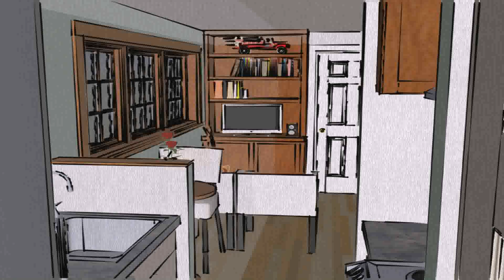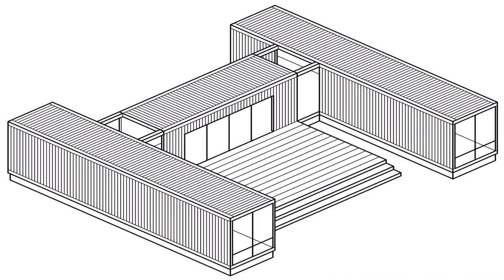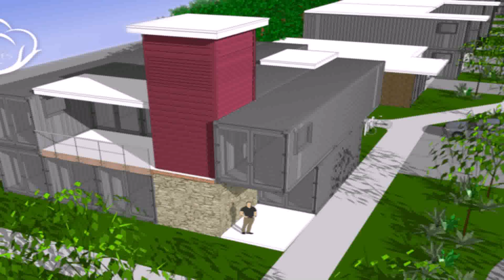Floor Plans For Houses Made From Shipping Containers (see description) (see description)